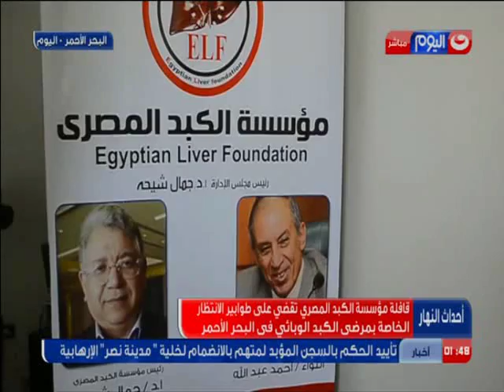أحداث النهار : قافلة مؤسسة الكبد المصري في البحر الاحمر